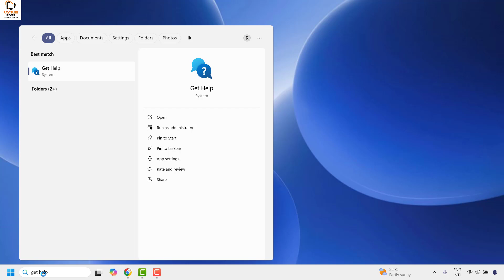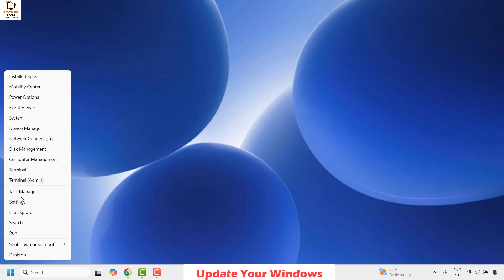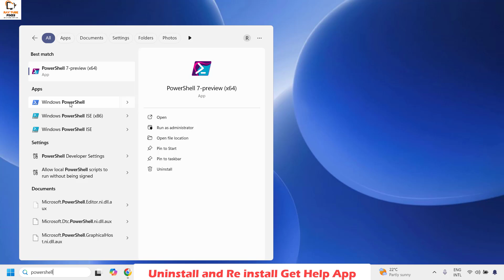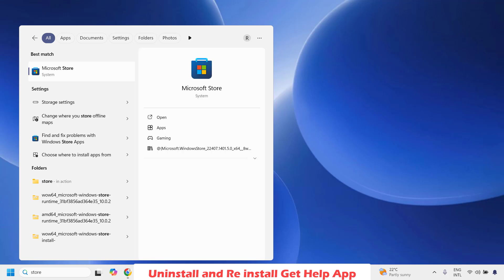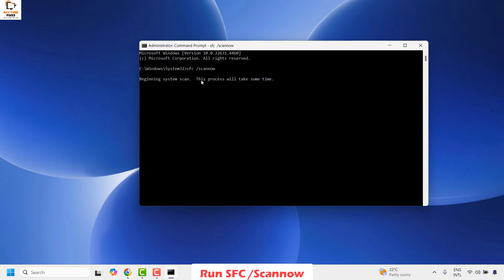Solution Blank "Get Help" app window in Windows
Are you frustrated with seeing a blank screen every time you open the "Get Help" app on your Windows device? Fear not! In this step-by-step tutorial, we'll walk you through several effective methods to resolve this issue and get your "Get Help" app back to working order. Whether you're a tech novice or a seasoned pro, our clear and concise instructions will make the process easy to follow.

Commands Used :

Remove Gethelp : Get-AppxPackage *Microsoft.GetHelp* | Remove-AppxPackage

SFC /Scannow